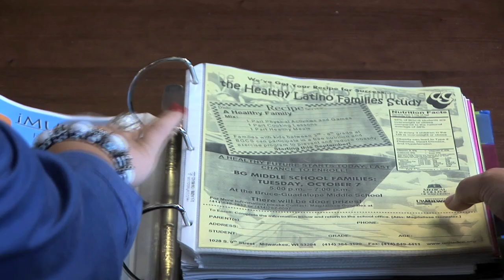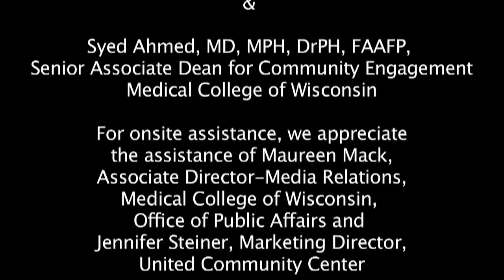Healthy Latino Families Study: An Example of An Effective, Community Based Intervention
Linking comparative effectiveness research (CER) to community engagement in research (CEnR) is an area of increasing focus for many researchers.  The Healthy Latino Families was conducted at the United Community Center in Milwaukee and reported better outcomes for this intervention than prior research, showing the importance of community and cultural adaptations of interventions to ensure effectiveness in "real world" applications.